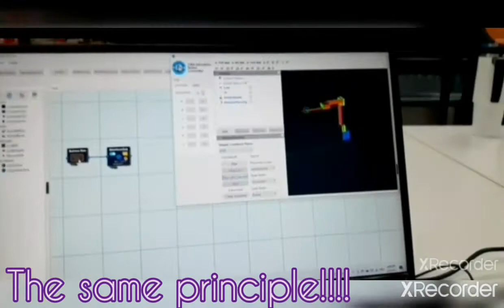CiRA robot : From industry to education